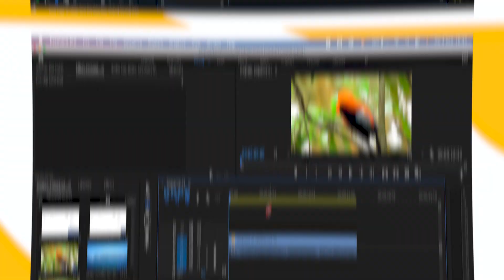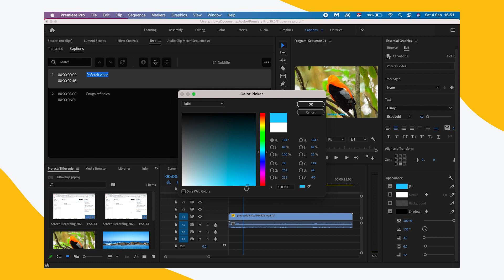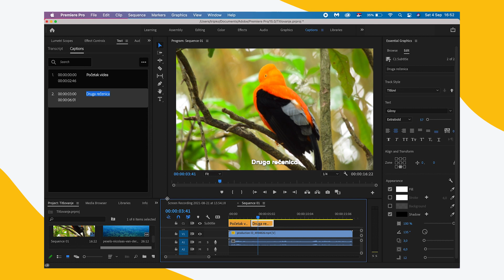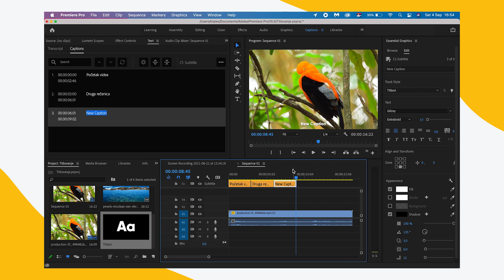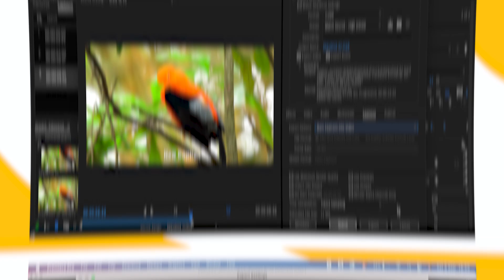KAKO DA NAPRAVIŠ TITLOVE U PREMIERE PRO *besplatna epizoda kursa*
Kupon kod za sve Nauči Dizajn kurseve je backtoschool i traje do kraja septembra :)